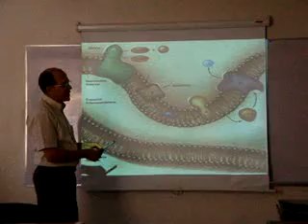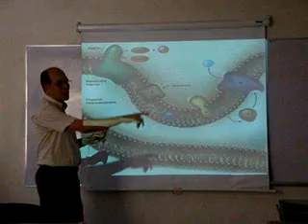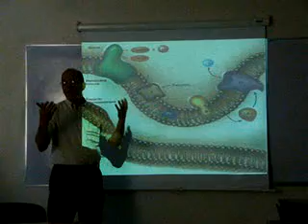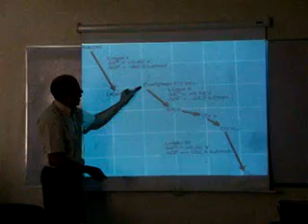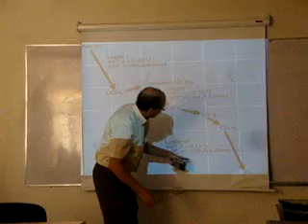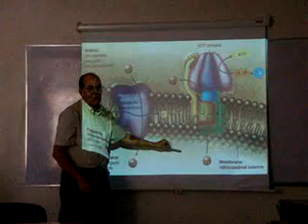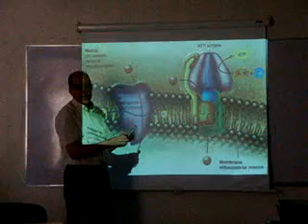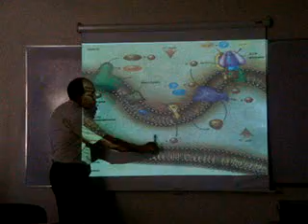Nutriologia, JIMMY BARRANCO, RESUMEN PARA EXAMEN enero 16, 2010